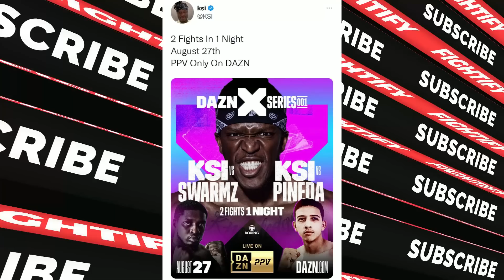Jake Paul Responds To KSI New Opponent Change